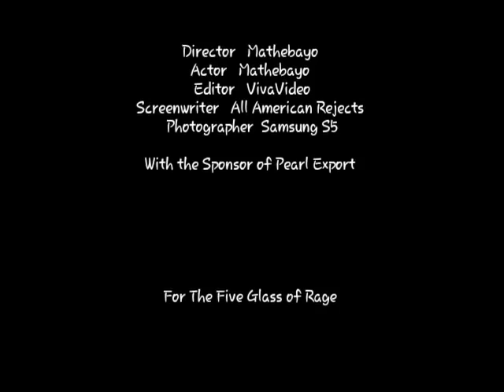All American Rejects "Dirty Little Secret" Drum Cover